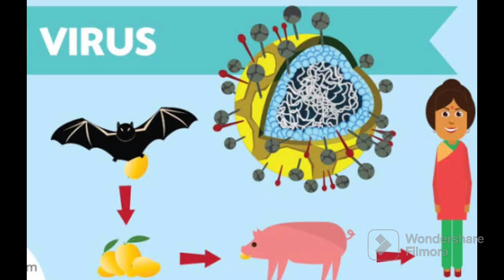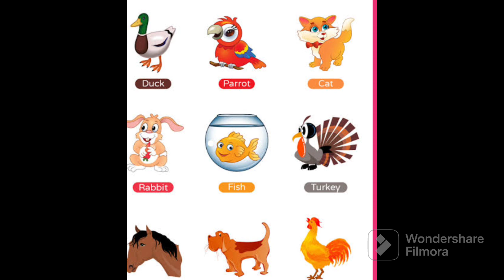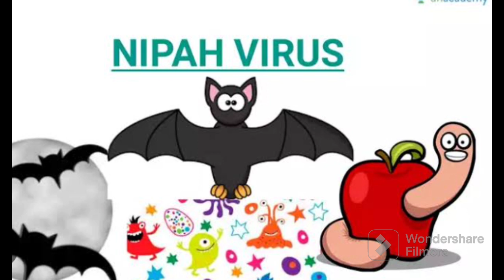നിപ്പയെ പ്രതിരോധിക്കാൻ കേരള സർക്കാർ ഇറക്കിയ സർക്കുലർ ഇതാണ് /പൊതു ആരോഗ്യ കാര്യാലയം സർക്കുലർ